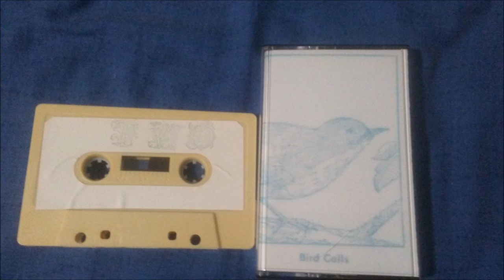Bird calls- Catacombs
Another friendly otter discography cassette release entitled "Complete Collection Of Recorded Arrangements"